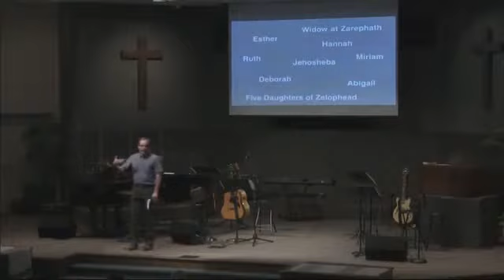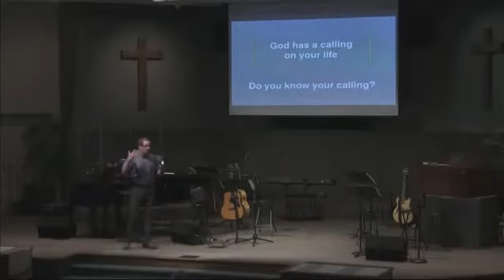Gods Uses Women - Dan Allen - June 25, 2017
Throughout the Bible, we find many examples of women being used by God. Why is that significant and what does that say about God's purpose and calling for each one of us - both women and men?